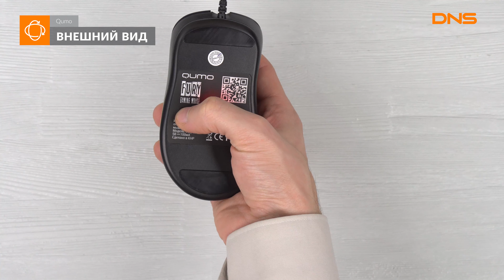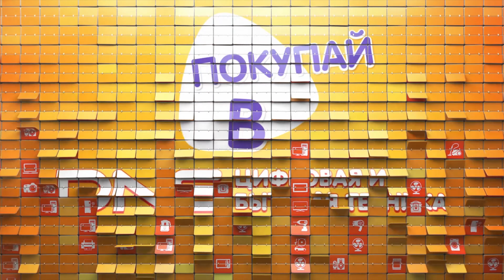Распаковка мыши Qumo Fury M70 / Unboxing Qumo Fury M70